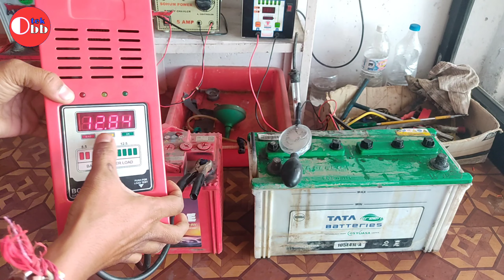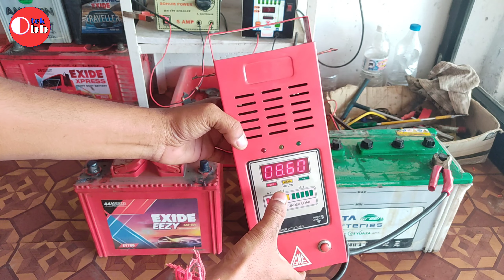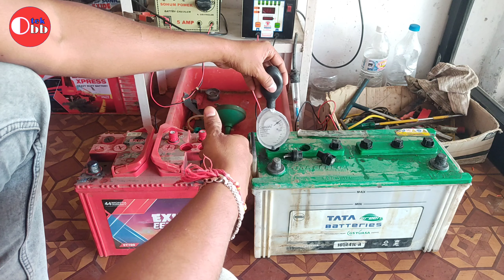बैटरी अच्छी है या ख़राब, इस एकमात्र आसान तरीके से ही पता करना होंगा, Inverter/Bike/ Battery Problem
We have provided only Automotive & Industrial battery related videos, Battery Unboxing, Battey full Review, Battery Installation, About UPS & Inverter battery Battery, Solar battery, E rikshaw Battery, that means you have found only Battery related Videos on Obbtek channel

*Car ki battery Badalna Sikhe | कार की बैटरी बदलना सीखें | Car Vehicle Battery Changing or Unboxing - Obbtek

* TVS Jupiter गाड़ी की बैटरी Location पता करें | How to Change Battery in TVS Jupiter - Obbtek

Visit again !!

Thanks